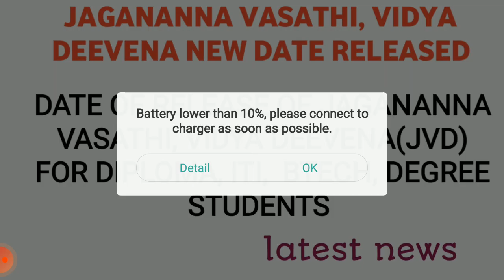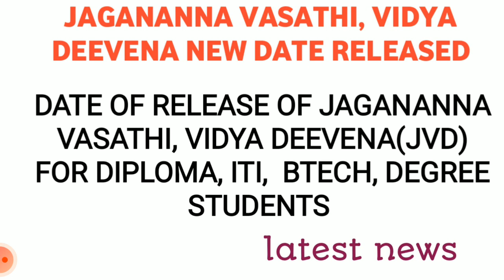Jagananna vasathi deevena, Vidya deevena 2023 instalment release date latest updates